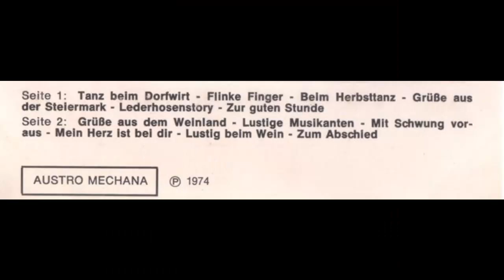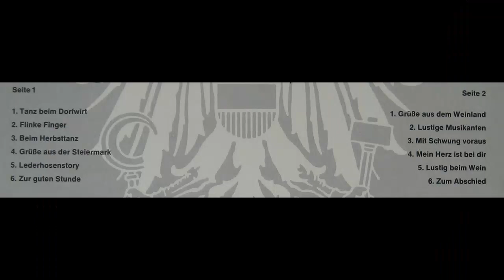Weinland Quintett - Zum Abschied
Album Grüße aus dem Weinland
Polka
erschien 1974 auf bellaphon